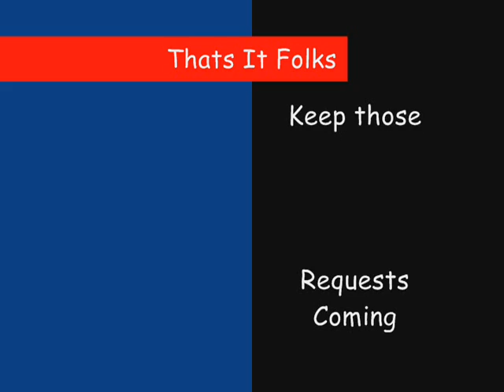Let's Riff Of Rival Turf for the SNES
Hi friends Comet here and this is Let's Riff Of Rival Turf for the SNES and this is a Lets riff request from my friend Danfan69. this is a side scrolling Final Fight rip off its ok but nothing to write home about...enjoy:)